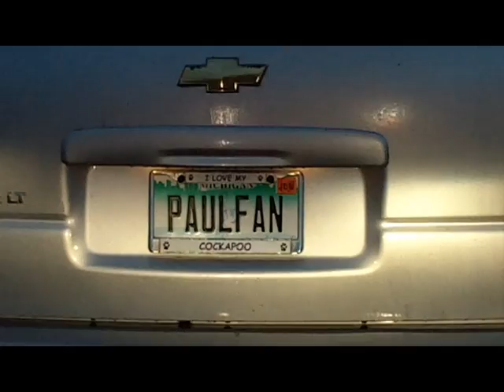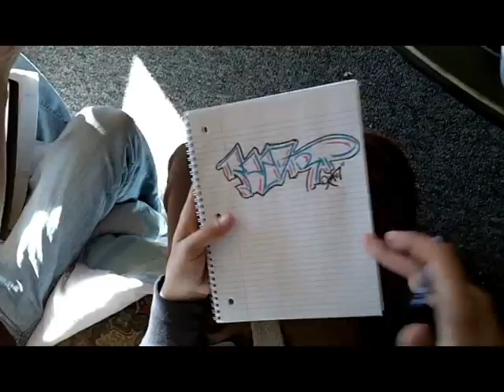Longboard/Hiking Trip Around Michigan (Part 1/2)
4 goons with longboards